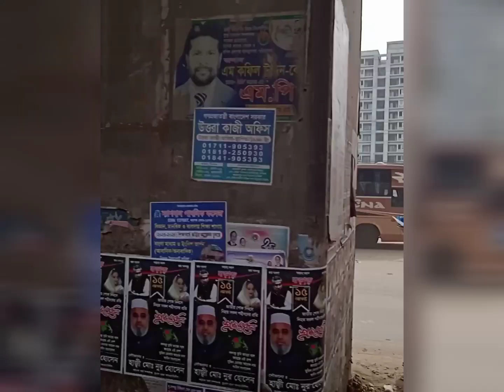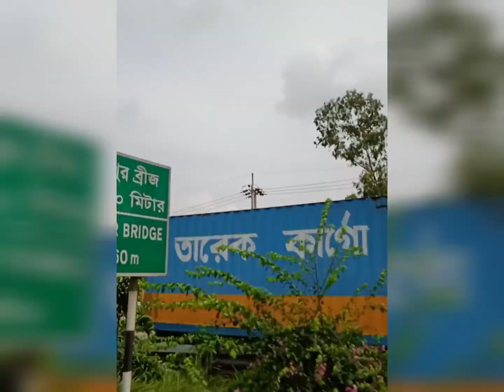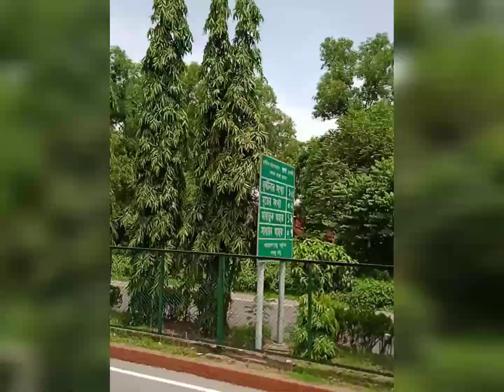মা-মেয়ের লং জার্নি 🙂🙃